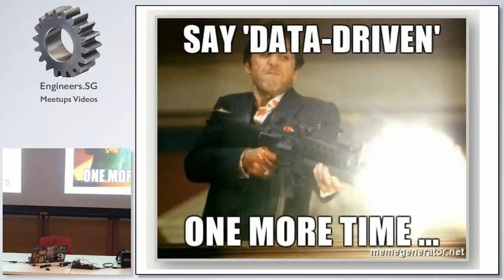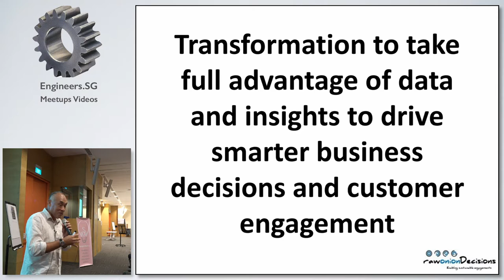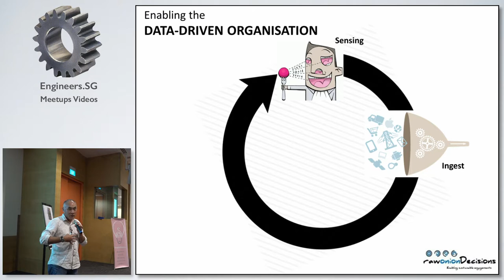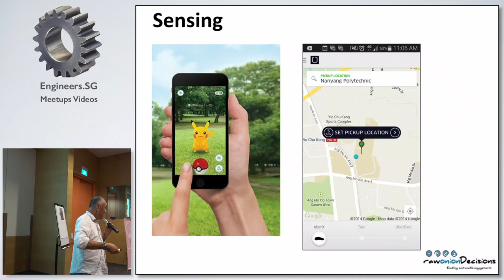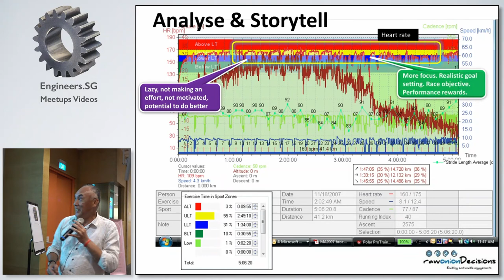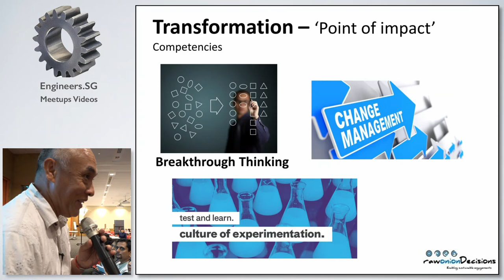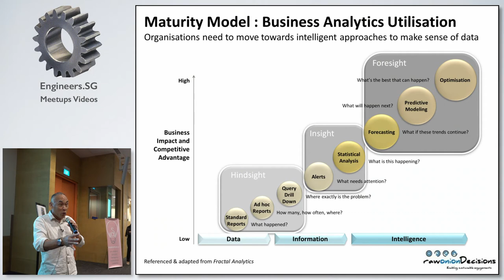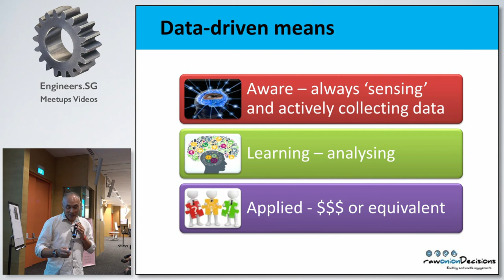Azhar Azib - Startup Asia Women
Speaker: Azhar Azib

Azhar Azib specialises in helping companies transform into smart, data driven organisations. A Data Architect by training and a seasoned database marketer and change leader by practice, his 25 year corporate career with Microsoft, IBM and Global Source has put him in many roles driving innovation, change and operation excellence in the way large corps manage and use data to drive better engagement with customers and partners.

Azhar is a Certified Information Privacy Manager Technologist (CIPM, CIPT) accredited by the international Association of Privacy Professionals and a certified Governance, Risk Management and Compliance (GRC) professional. Some of his recent projects include a) working with NUS Business School in data analytics for supporting future capabilities of their information architecture, ensuring the governance framework is sustainable and b) driving transformation in regional marketing org of Berjaya Corp.

Outside of work, Azhar is an endurance running and adventure junkie, having completed 90+ full and ultra-marathons around the world.